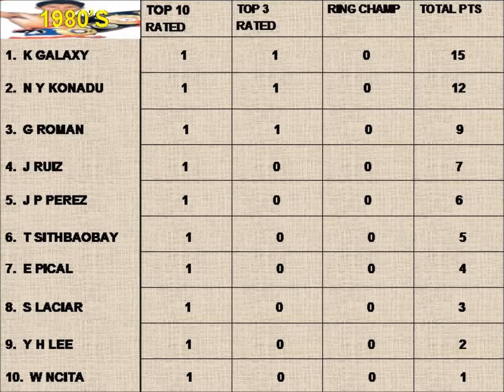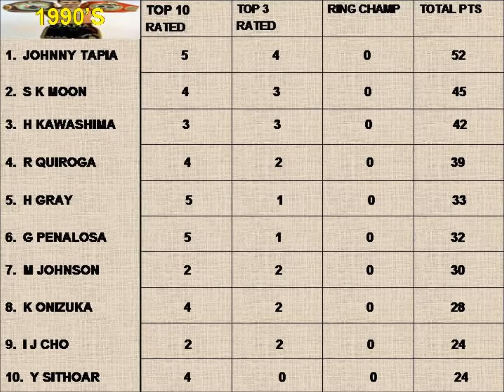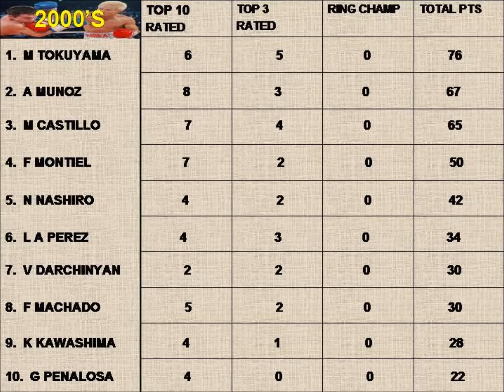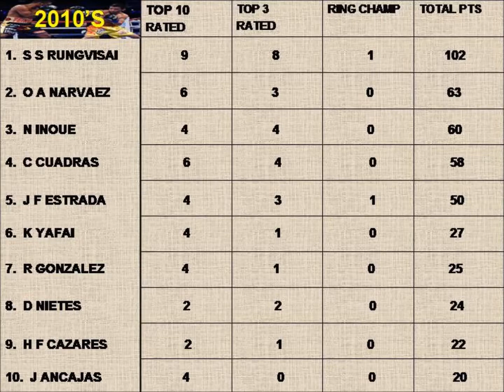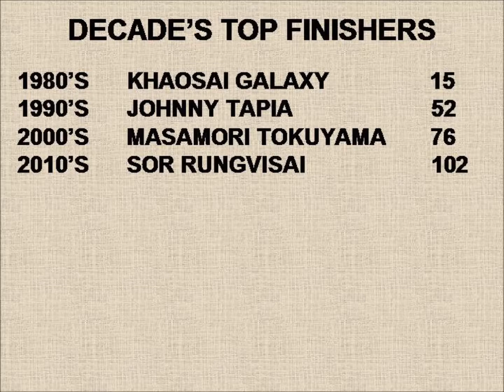TOP 10 RING RATED SUPER FLYWEIGHTS BY DECADE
THIS VIDEO FEATURES THE TOP 10 RATED SUPER FLYWEIGHTS BY DECADE